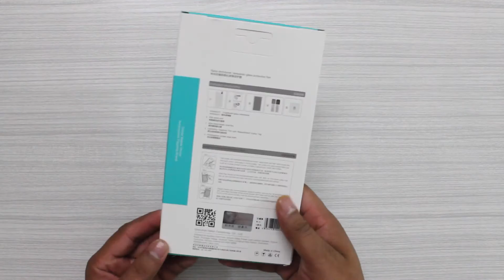Install Tempered Glass Screen Protector Xiaomi Mi 4i